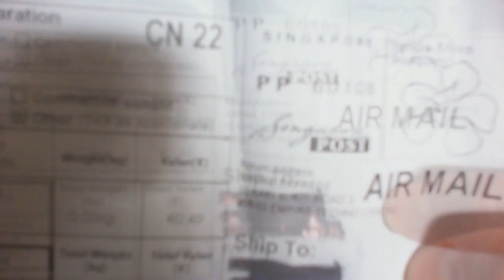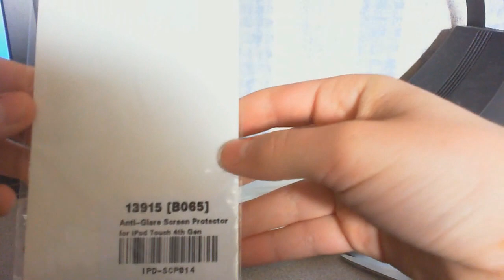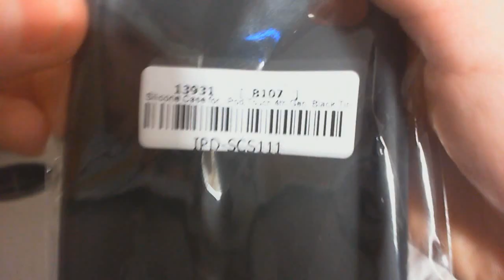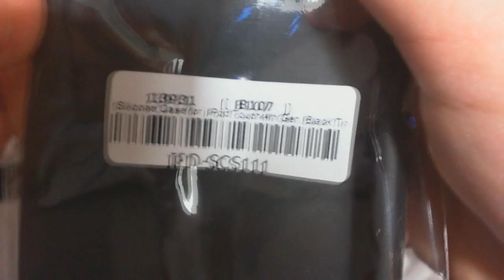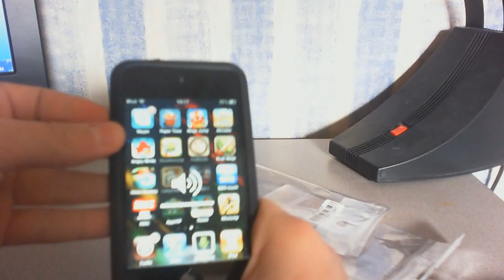Déballage d'une Coque en silicone motif Pneu pour iPod Touch 4G !